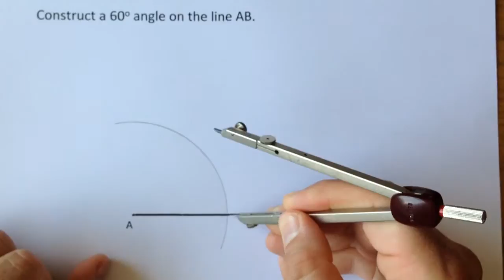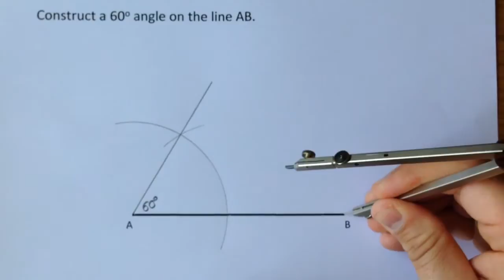Constructing a 60 degree angle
How to use a compass and ruler to construct a 60 degree angle on either end of a line.

This can also be used to construct an equilateral triangle.